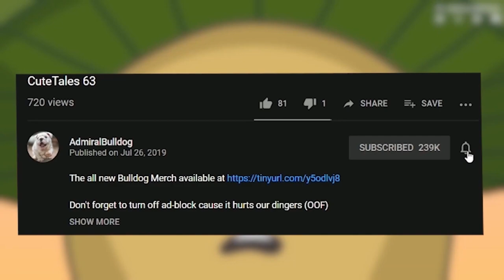Bulldog And Raeyei Stuck In One "Cringe" Game (Trying Ogre Right Click)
admiralbulldog ogre magi right click build funny dota 2 moments raeyei jitizm